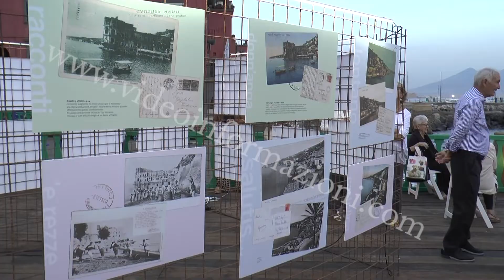"Bagni di mare", alle origini della balneazione attrezzata italiana tra benessere e sicurezza